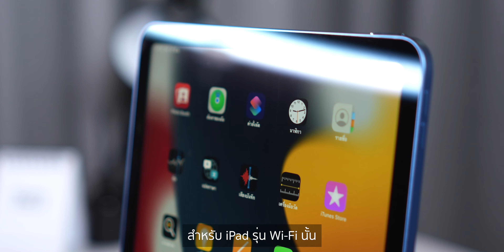ซื้อ iPad ปี 2022 เลือก Wi-Fi หรือ Wi-Fi + Cellular ดี ?? แบบไหนคุ้มสุด ?? | อาตี๋รีวิว EP.931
ในปี 2022 หลายคนน่าจะเล็งๆ ซื้อ iPad ปต่ ระหว่าง Wi-Fi หรือ Wi-Fi + Cellular ต่างกันยังไง แล้ว จะเลือกซื้อเป็นแบบไหนดีให้เหมาะกับเรา